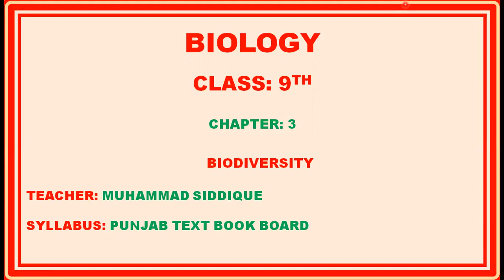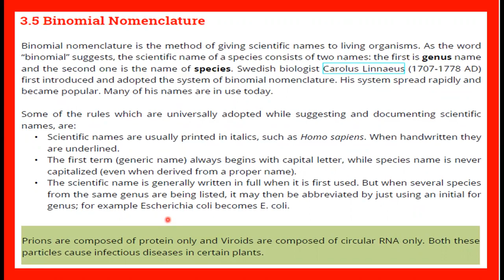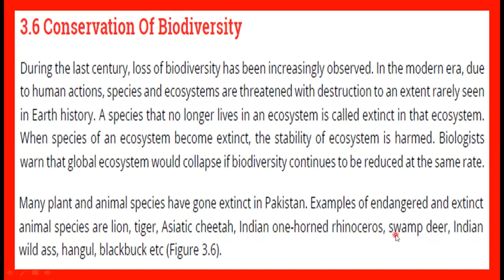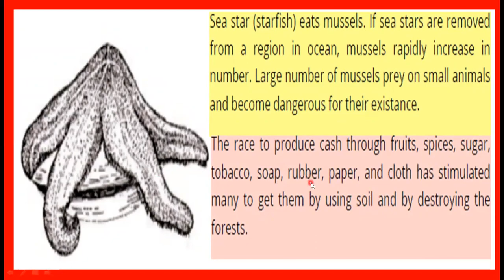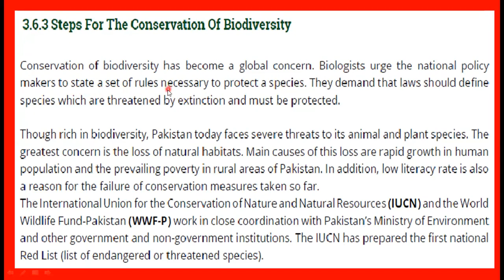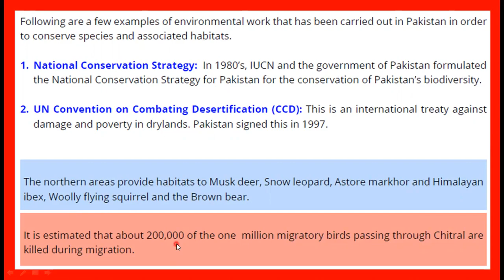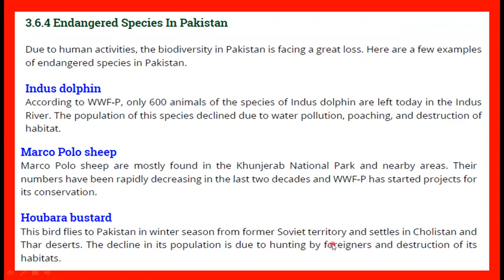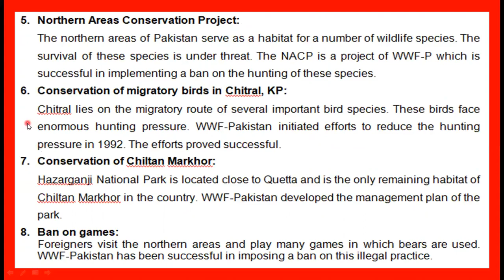Biology Lecture 9th Class Chapter 3 (Biodiversity) Part 3 with exercise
Siddique Lecture on Biology